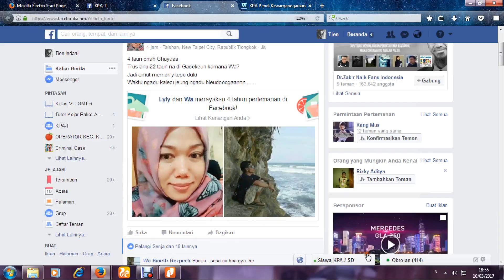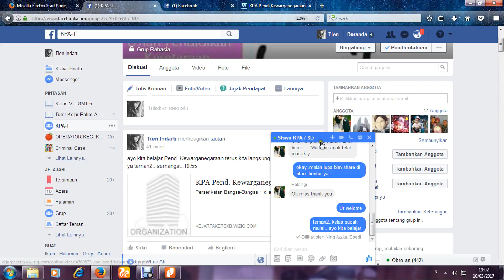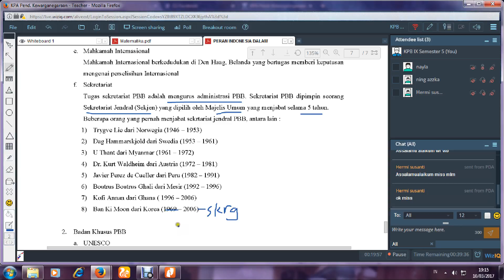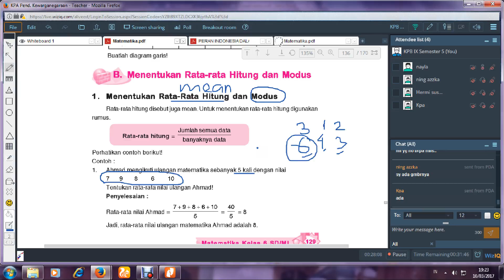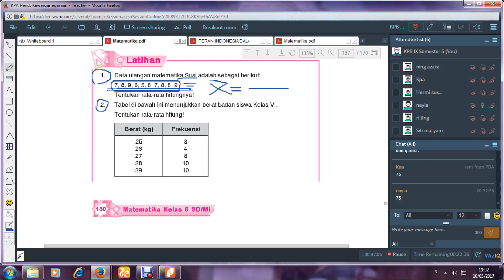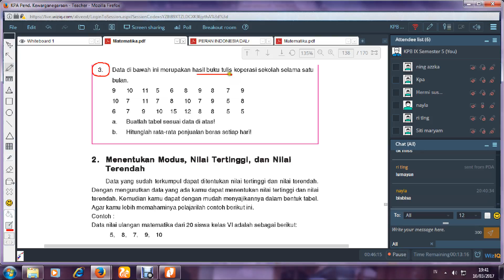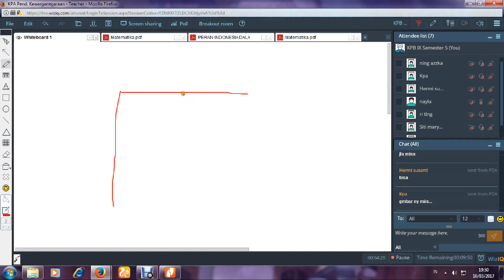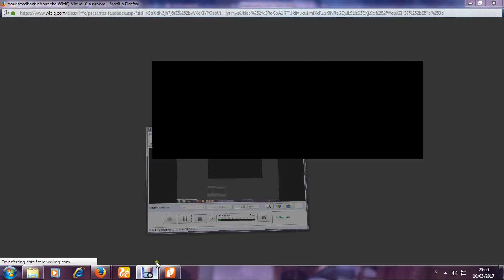KPA VI Pendidikan Kewarganegaraan (PBB)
Perserikatan Bangsa-Bangsa; Badan Umum dan Khusus PBB, dilanjutkan Mapel Matematika (Menghitung Mean, Modus, Nilai Tertinggi, dan Nilai Terendah) pada hari Jumat, 10 Maret 2017